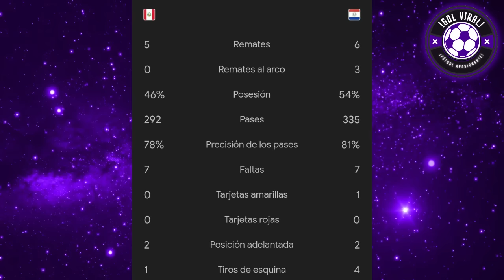KANASHIRO, CEJA, MR PEET EXPLOT4N contra FOSSATI! "PERÚ REYNOSO 2.0" PERU VS PARAGUAY 0-0 FURIOSOS!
FURIA TOTAL!! KANASHIRO, MR PEET, CEJA MORALES ESTALLAN CONTRA JORGE FOSSATI, Y PERU TRAS EMPATE APÁTICO, HORRIBLE ANTE PARAGUAY

ENFURECIDOS! KANASHIRO, Y PRENSA PERUANA HOY
PETER AREVALO ESTALL0 POR EL PESIMO PARTIDO DE PERÚ!! "DESASTRE TOTAL"

PRENSA PERUANA LLORA EMPATE ANTE PARAGUAY 0-0

ANALISIS HOY!! DECEPCION TOTAL: PERÚ NO TUVO IDEAS, APATICO, DESASTRE TOTAL PERU

ANALISIS PERU VS PARAGUAY 0-0
PARAGUAY VS PERU 0-0
ANALISIS
AMISTOSO INTERNACIONAL
ANALISIS RESUMEN Y GOLES
AMISTOSO PREVIO A COPA AMERICA 2024
ESPN PERU ANALIZA A PERU